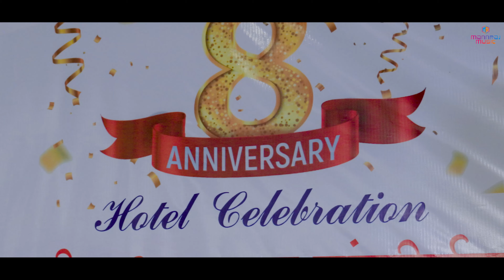Hari Bol Meri Rasna Ghadi Ghadi Live Sankirtan By Mannraj Parihar & Shree Krishna Kirtan Group#hari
1.Singer- mannraj parihar
2.music composer-Mannraj parihar
3.music played by harish choudhary
4.lyrics-traditional
5.recording & mixing  mastering by sunil dadhich jodhpur
6.vidio & grafix-arun sp  jodhpur
7.music Lable &Copyrights- Mannraj music
For downloading ,streaming links are here..
1.Wync
2.Spotyfy
3.resso
4itunes
5.apple music
6.YT music
7.Amazon music
8.Hungama
9.Ganna
10.jiosawan